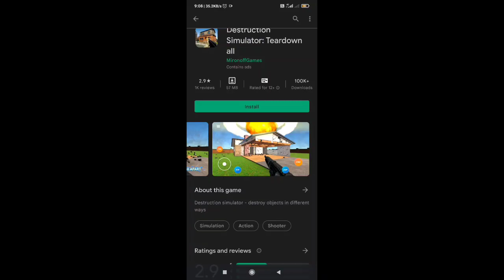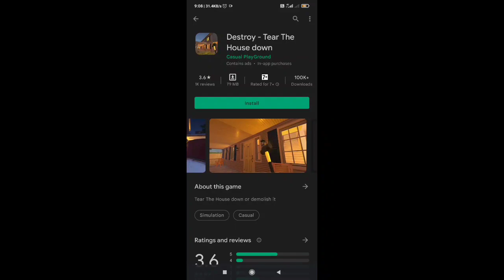How to download teardown on android | How to download teardown in android | Download teardown mobile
I ALWAYS INSPIRED BY OTHER YOUTUBERS AND I ALWAYS LEARN BY MY HATERS 💙.

VIDEO TITLE :- How to download teardown on android | How to download teardown in android | Download teardown mobile

MAIN DEVICE == REDMI NOTE 8 (4GB RAM + 64GB INTERNAL MEMORY)😐

PLAYER TYPE == 25% GYRO + SNIPER CUM ASSAULTER 😈.

SOUND SENCE == WITHOUT HEADPHONE 😔

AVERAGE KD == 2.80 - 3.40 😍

AVERAGE KILLS PER MATCH == 3 - 8 KILLS 🤪

MY HIGHEST KILLS == 25 KILLS 😱😯

HOBBIES == PLAYING GAMES AND MAKE VIDEOS ON YOUTUBE 🥰

:: QUARIES SOLVED :: 🤔

THANKS FOR YOUR LOVE AND SUPPORT TO ME ❤️